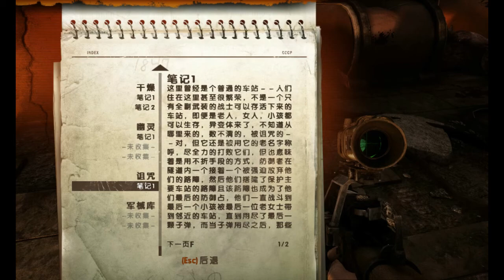【RED實況台】戰慄深隧/地鐵2033 終極版（第三章 - 詛咒）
戰慄深隧 地鐵2033 Metro2033 Redux 重制 終極版

核戰爆發，多數人類死去，地表上成了一大片有毒的荒地，
人數稀少的倖存者在莫斯科地下的地鐵站裡存活下來。

在2033年，主角受到突變怪圍襲的地鐵站中學習求生，
一起事件使主角踏上了旅程，
以警告殘存的人類一場即將出現的威脅，
他的行動將決定人類的命運。